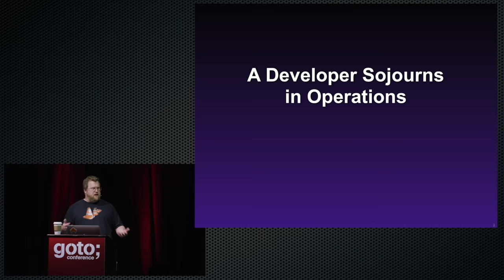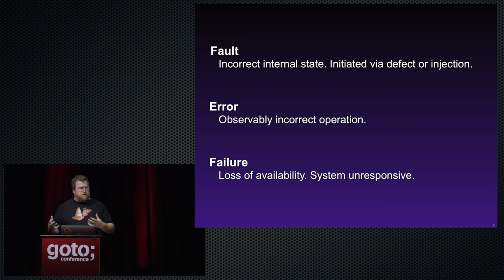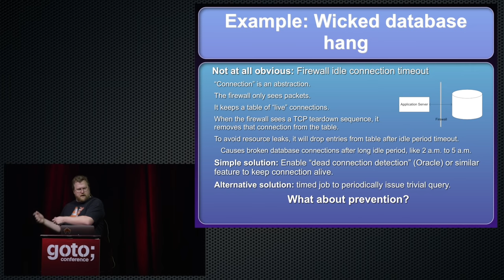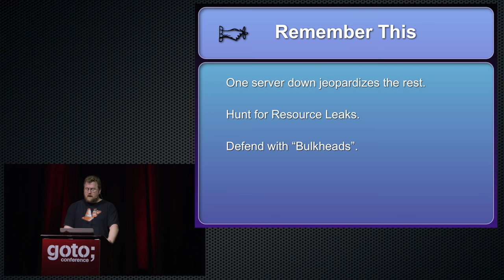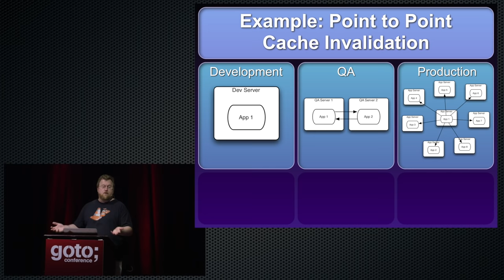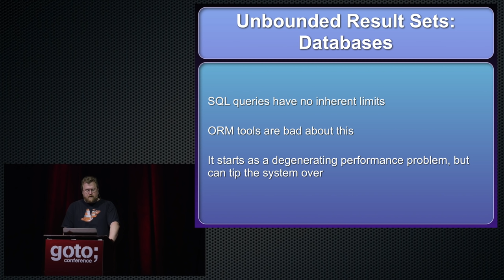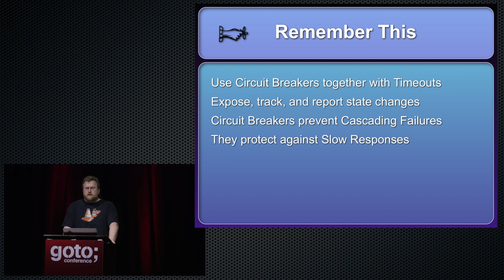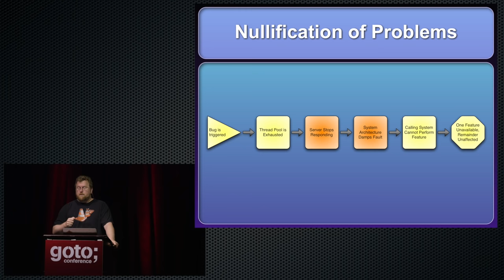Stability Patterns & Antipatterns • Michael Nygard • GOTO 2016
Michael T. Nygard - Author of "Release It!"

ABSTRACT
Once you hit Release 1.0, your system will be living in the real world. It has to survive everything the messy, noisy real world can throw at it: from flash mobs to Twitter. Once the public starts [...]